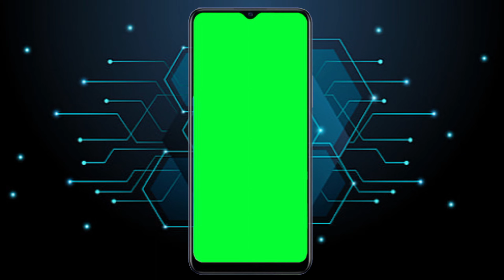Mobile green screen video effect 2 Mins | Mobile Frame Green Screen | No Copyright🔥🔥🔥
●▬▬▬▬▬๑۩۩๑▬▬▬▬▬▬● MS۩๑▬▬▬▬▬▬●CREATIONS ╔ ╗ …. ALL ABOUT GREEN SCREEN …. ╚ ╝

green screen,
no copyright video green screen,